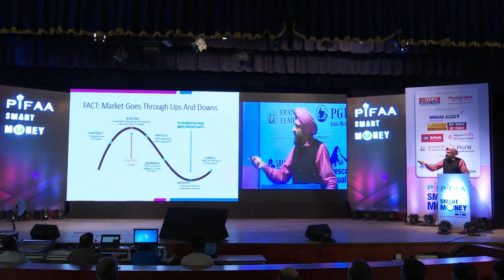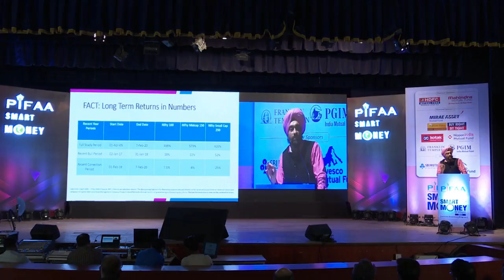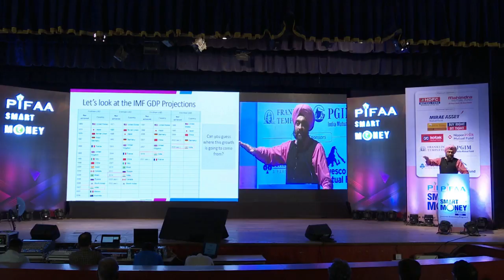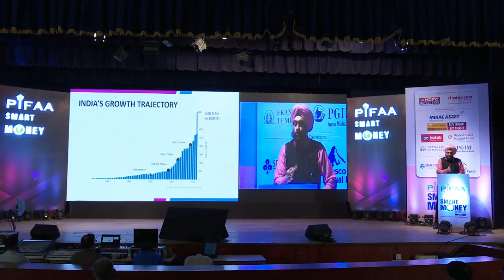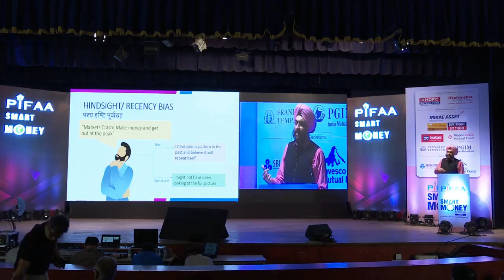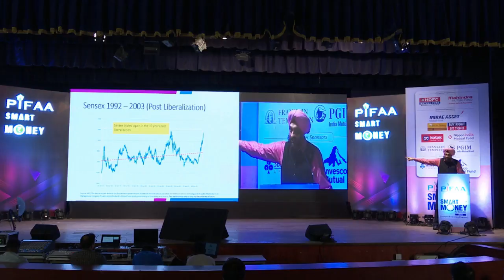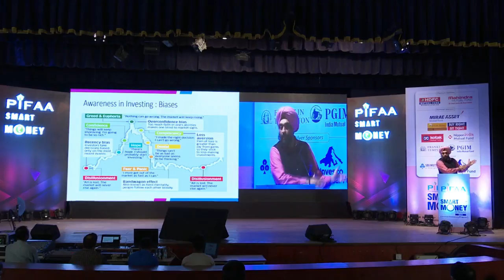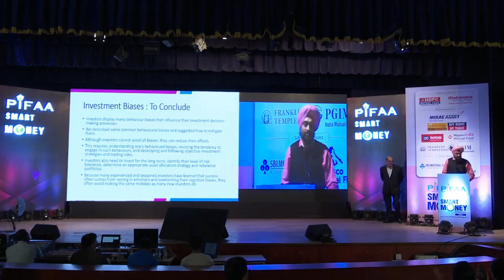13-02-2020-Jatinder Pal Singh,Mahindra Mutual Fund- Awareness in Investing-PIFAA Smart Money Seminar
Pune Independent Financial Advisors Association-PIFAA organized Smart Money Seminar is one of the biggest Financial Awareness Program in the city of Pune. This video is from Smart Money Seminar dated 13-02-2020 held at Yashwantrao Chavan Natyagruh, Kothrud, Pune. Jatinder Pal Singh, Chief Marketing Officer of Mahindra Mutual Fund spoke on the topic 'Awareness in Investing'.